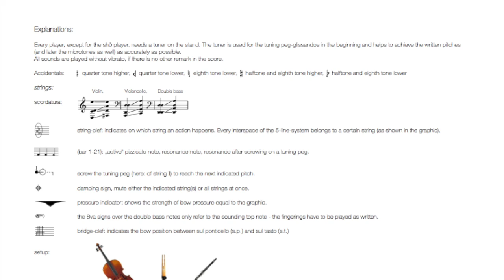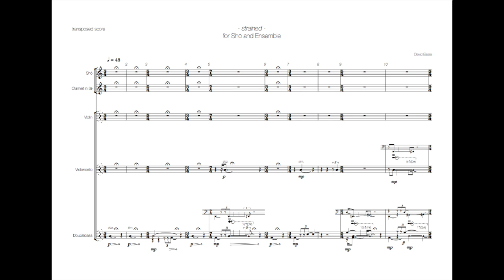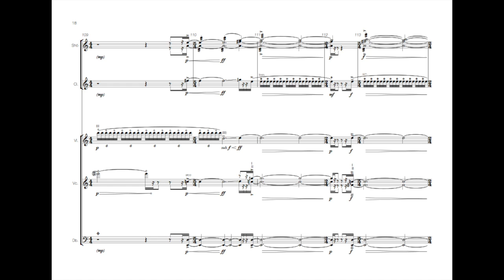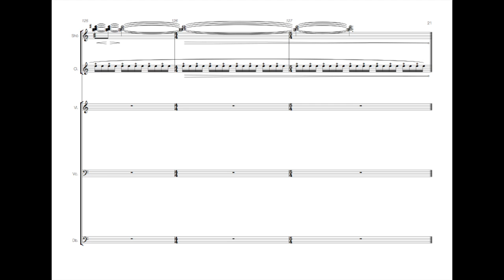strained - for Shō, Clarinet, Violin, Violoncello and Double bass / with score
Marc David Ferrum  "-strained-"  for Shō and Ensemble
Uraufführung / World premiere on 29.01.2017
Kunitachi College of Music (国立音楽大学), Tokyo

Shō: MIYATA Mayumi
Klarinette / Clarinet: NAKAMURA Ayumi
Violine / Violin: NANAMI Hitomi
Violoncello: SATO Akira
Kontrabass / Double bass: HAYASHI Minori
Dirigent / Conductor: ITAKURA Yasuaki

For information concerning my music, scores or sheet music feel free to write me via: